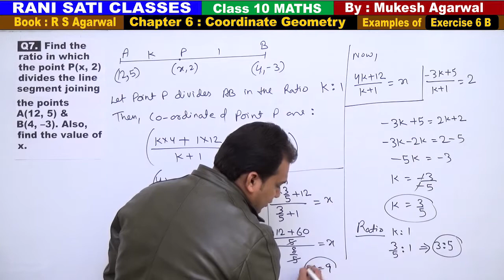Class 10 Maths (Ex 6B Example 7) Coordinate Geometry (RS Agarwal 2019)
Questions are Based on Section Formula

Q7.  Find the ratio in which the point P(x, 2) divides the line segment joining
the points  A(12, 5) & B(4, –3). Also, find the value of x.